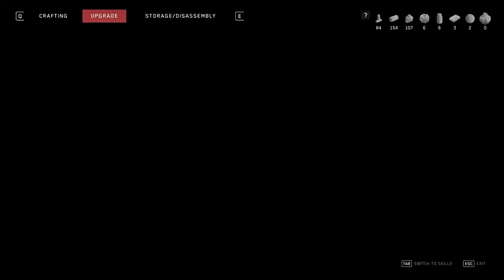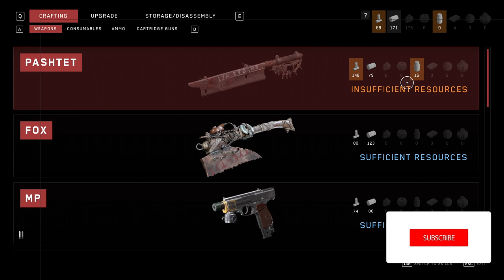Shock_Gloves | Atomic Heart #0006 | ( HINDI )